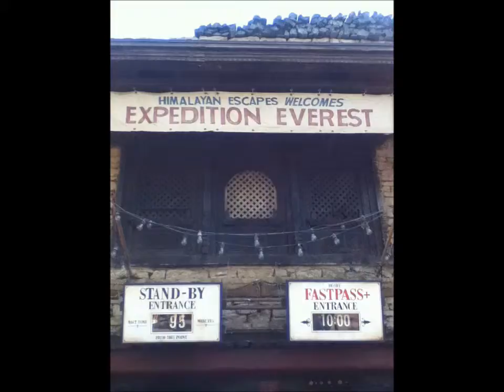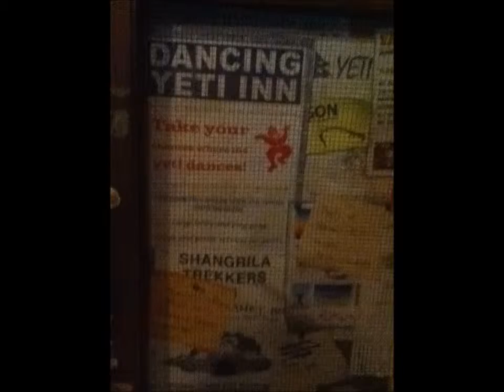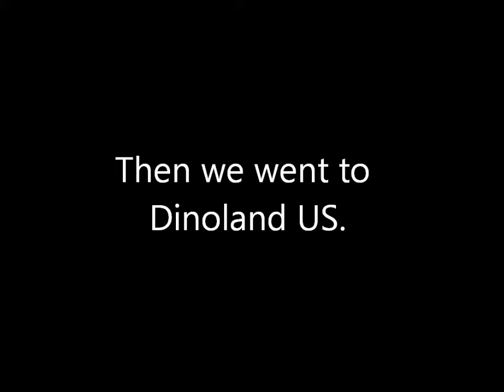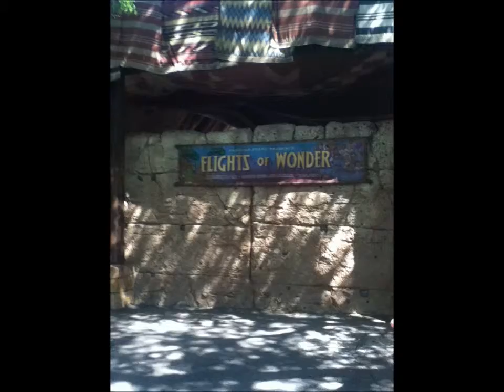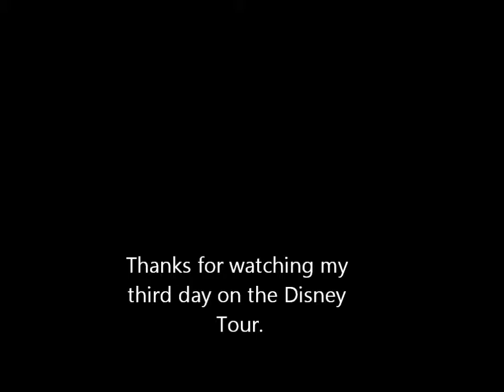3rd Day Disney Trip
This is when I went to Animal Kingdom and Clear Water Beach. This should have been up years ago, but life happens.